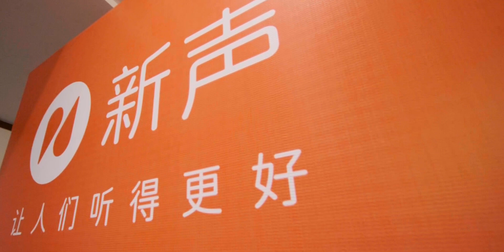Charity project spokesperson signing contract